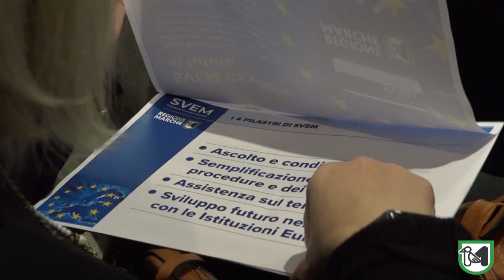Il Bilancio di un anno di attività di Svem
Il Presidente Acquaroli: “L’obiettivo è migliorare la capacità di utilizzo dei fondi UE coinvolgendo i soggetti del territorio e semplificando l’accesso alle misure per uscire dalla transizione”